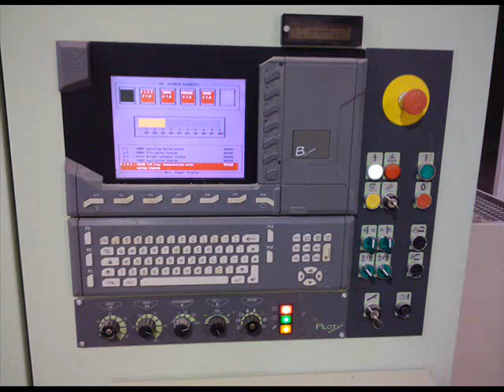Bimatech & TechnoStone CNC 2003